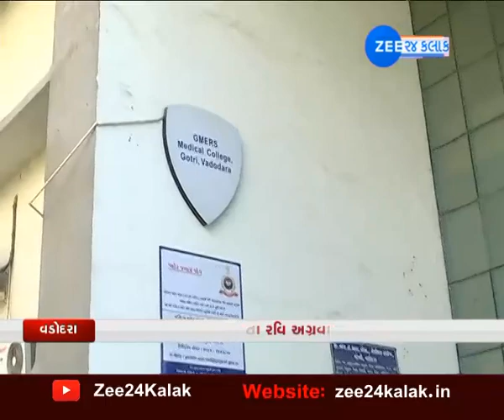Gandhinagar News | GMERS સંચાલિત મેડિકલ કોલેજના અઘ્યાપકોની ચીમકી | Gujarat News | ZEE 24 KALAK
Gandhinagar: GMERS સંચાલિત મેડિકલ કોલેજના અઘ્યાપકોની ચીમકી